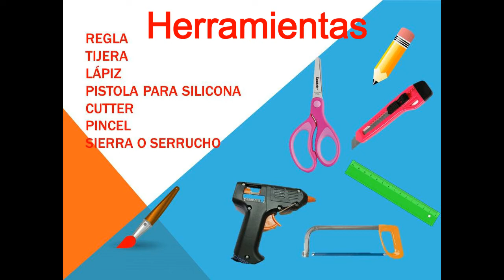Como hacer una Ventana Navideña, año 2020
Hola. Bienvenido (a) Descubriendo tu Arte.
Hoy te traigo una fascinante idea, para que puedas decorar la puerta principal de tu casa o algún lugar especial de tu hogar, aquí el paso a paso de como hacer una Ventana Navideña, fácil y sencilla de crearla, no te pierdas ningún detalle, y diviértete creando!!
  Recuerda regalarme tu "Me Gusta", "Suscríbete" activa la campanita 🔔👈 para que te lleguen las notificaciones, comparte el video y déjame tu comentario si te gusto o fue de gran  ayuda, no te pierdas mis próximos videos.
 Abrazos!!